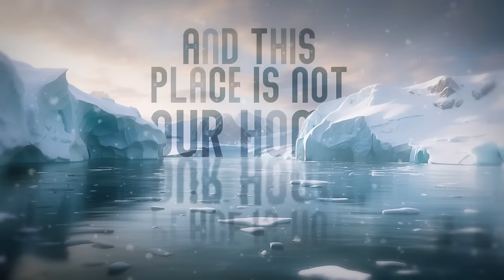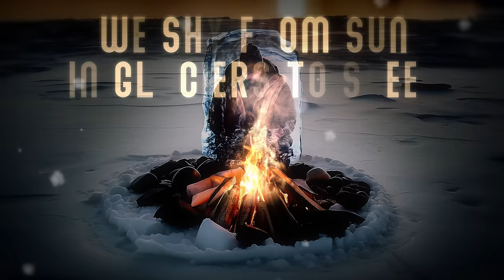ENTERING POLARIS - GLACIER (Animated Lyric Video, featuring John Yelland)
Official animated lyric video for the double-album 'Atlantean Shores' & 'And Silently The Age Did Pass' -- AVAILABLE @
OUT NOW !!!

Tom Tee: “This is the first video highlighting one of the songs of the acoustic album in the new double-release, and it really showcases the style and atmosphere of this record. Haunting, melancholic and at times surreal, the acoustic album truly is the gentle but poignant Yin to the electric album's wilder Yang. 'GLACIER' especially is one of my favourites -- a dreamlike yet epic song about being lost; feeling lost...and heading off on lonesome journeys into icy, arctic environs in search of things lost and never found again. Sit back and relax for this one, and let it take you along for the ride.”

This song is the 4th promotional video single for the new double-release, and features JOHN YELLAND (JUDICATOR) on vocals.

The epic Progressive Metal double-album, featuring 23 songs and 2 hours of music, is OUT NOW on 2 CDs and as a luxury 3-LP trifold package, with inlays featuring full artwork, lyrics and liner notes. The vinyl edition is limited to 250 copies. The vocalists, in order of appearance:

- Mike Andersson (Tungsten, Cloudscape,...)
- Nick Holleman (Powerized, Methusalem,...)
- Sindre Nedland (In Vain)
- David Marcelis (Thorium, Lord Volture, Black Knight,...)
- Thomas Vikström (Therion,...)
- Audrey Dandeville (Irradiance)
- Roy Khan (Conception, Kamelot)
- Benny Willaert (23 Acez, Thorium)
- Henrik Fevre (Anubis Gate)
- Arno Menses (Subsignal, Sieges Even)
- Fabio Lione (Angra, Rhapsody, Vision Divine,...)
- Jeffrey Rademakers (Spartan)
- Lance King (Balance of Power, Pyramaze, solo,...)
- Louis Soenens (Fields of Troy)
- Georg Neuhauser (Serenity)
- John Yelland (Judicator, Principium, Disforia, Dire Peril,...)
- Anneleen Olbrechts (Thorium)